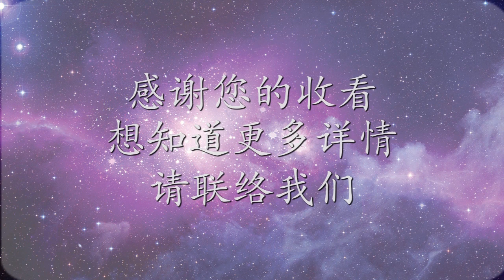末法時期如何辨別明師或邪師？ 張卜生教授